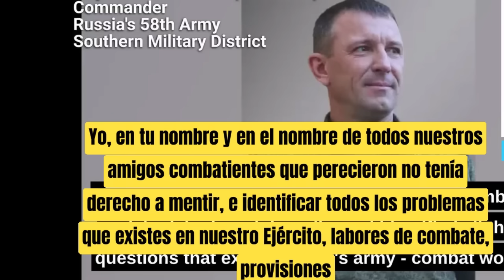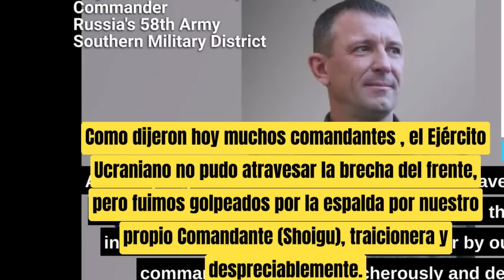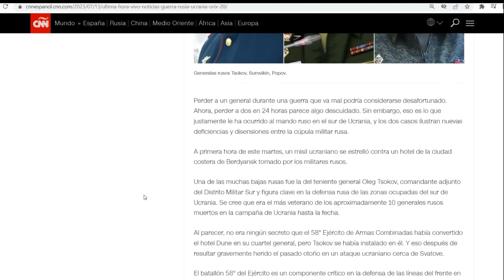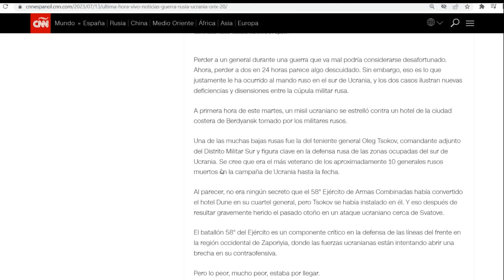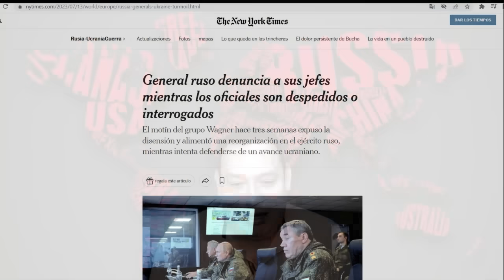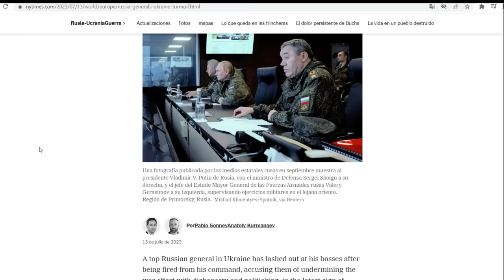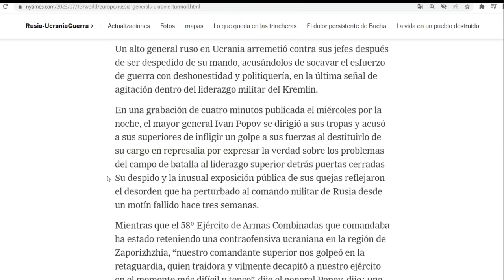¡Intentan revivir golpe en Rusia! Mayor se rebela. Llamado vs Shoigú. Occidente revive su esperanza